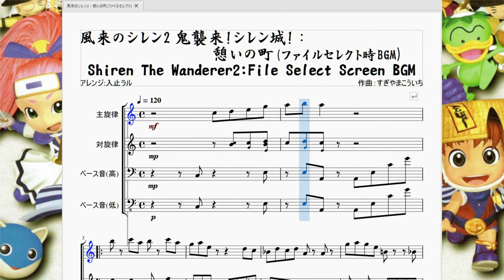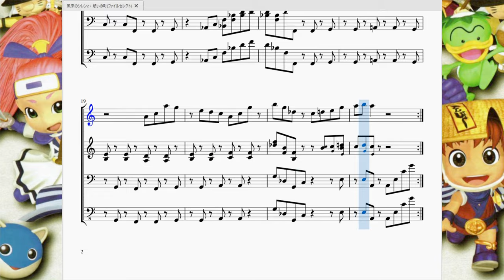風来のシレン2：憩いの町(ファイルセレクトBGM) Siren the Wanderer2：File Select Screen BGM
今回は風来のシレン2より、ファイルセレクト画面で流れるあの曲を再現させて頂きました。

　故すぎやまこういち先生がメインになって手掛けたゲームにはある特徴があります。
それは『「どのファイルでゲームを始めるか」というファイルセレクト画面の曲は既存曲を軽快でポップなアレンジにしたもの』であるという事です。
勿論、氏が手掛けた全てのゲームでそうなっているかは知りませんが少なくとも『DQシリーズ』『トルネコの大冒険シリーズ』ではそうなっていました。
　という訳でこの『風来のシレンシリーズ』もご多分に漏れずファイルセレクト時の曲があったので作りました。

初代風来のシレンに出てくる「憩いの町(山頂の町)」を原曲としてアレンジしているようです。

　簡単なように見えましたが、ちょっとリズムをずらしているのか非常に拍がとりずらく、小節の最初から音を置くのか、2拍ずらして小節の真ん中から音を置いた方がいいのか最後まで悩みましたが結局後者に落ち着きました。
　ハ長調の曲でありながらもラやシやレが♭になったりならなかったりする不思議な楽譜になっています。少々不安定な感じですが基本は長調で進むので楽し気な曲になっています。ファイルを選んでロードする間にも楽しい気分にさせてくれる縁の下の力持ち的な曲ですね。